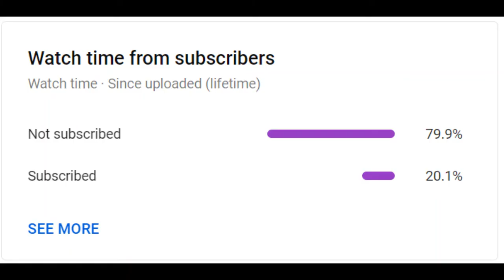Sea The Stars Race Horse Oil Painting Time Lapse-Esier Art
This is a time lapse video of an oil painting of the race horse Sea The Stars. Enjoy!